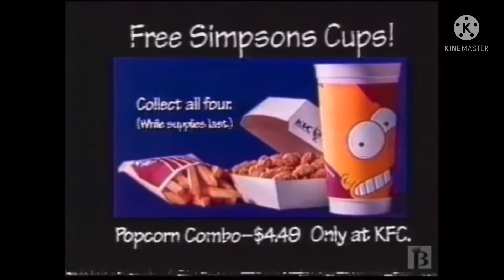The Simpsons Commercials (Ft. Brands) [4K HDR] #1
00:00 - Coke (Coca-Cola)
00:59 - Butterfinger: Crispy, Crunchy, Peanut-Buttery!
01:21 - Mattel
01:53 - Others
08:28 - FXX
09:09 - Burger King
09:40 - KFC (Canada)